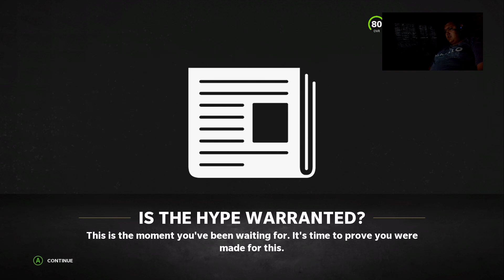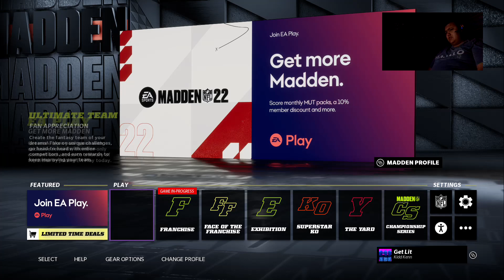madden22 pt 3